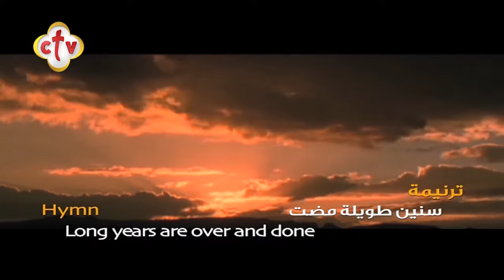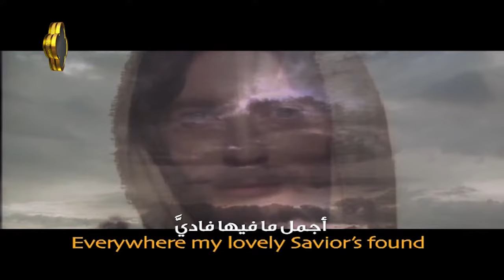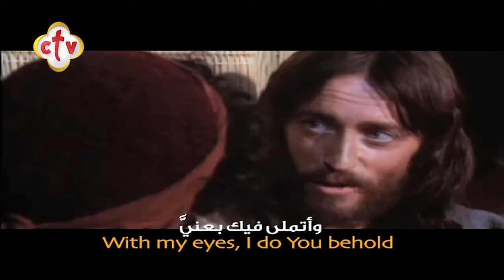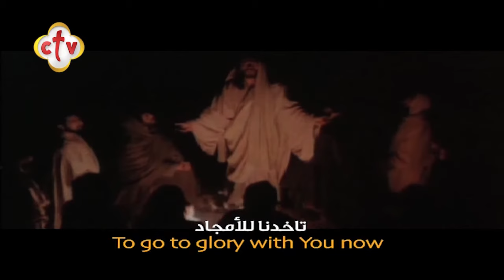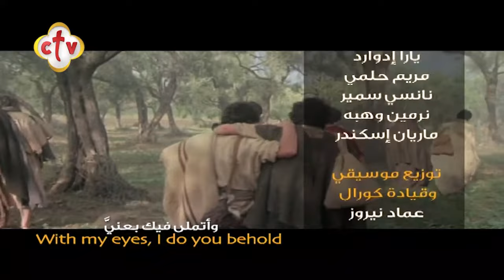"ترنيمة " سنين طويلة مضت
سنيين طويلة مضت والرب معتني بيّ
وكل يوم محمول عالأذرع الأبدية

من ترانيم_CTV - " سنين طويلة مضت "

يمكنكم متابعة القناة من خلال:
أو من خلال الترددات التالية:
القمر الصناعي: النايل سات 10815 أفقي
القمر الصناعي: الهوت بيرد 11179 أفقي